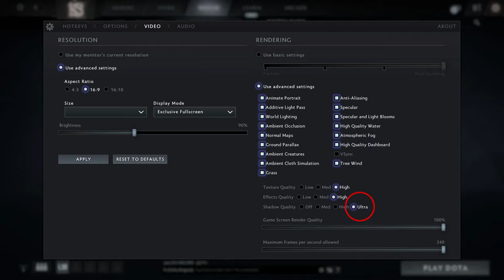🎮 NVIDIA GeForce RTX 3070 [Laptop, 140W] - Dota 2 gameplay benchmarks (1080p)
💻 Test Configuration:
• 16 GB RAM
• External Monitor

✅ LaptopMedia.com